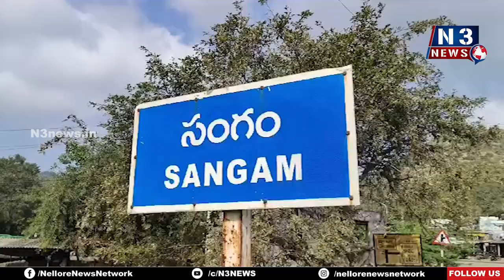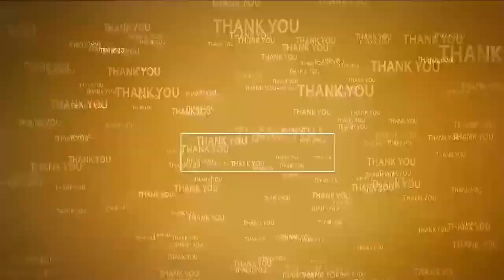మ‌హాల‌క్ష్మ‌మ్మ ప్ర‌జ‌లంద‌రూ బాగుండాలి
- అమ‌రావ‌తి నిర్మాణం చంద్ర‌బాబుతోనే సాధ్యం
- మాజీ ఎంపీ ల‌గ‌డ‌పాటి త‌ల్లి రామ‌ల‌క్ష్మమ్మ‌
- సంగంలో మ‌హాల‌క్ష్మమ్మ చెట్టు వ‌ద్ద ప్ర‌త్యేక పూజ‌లు